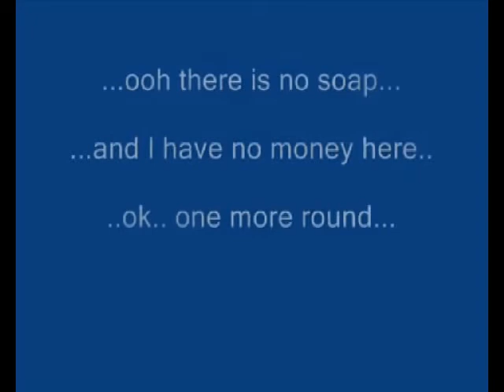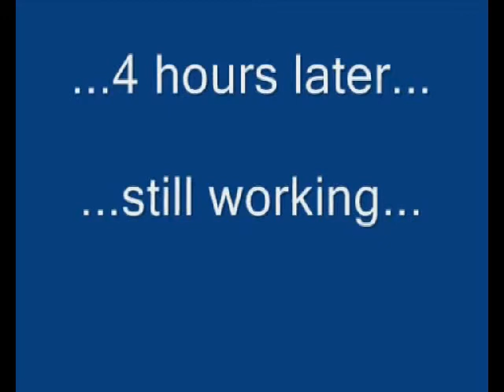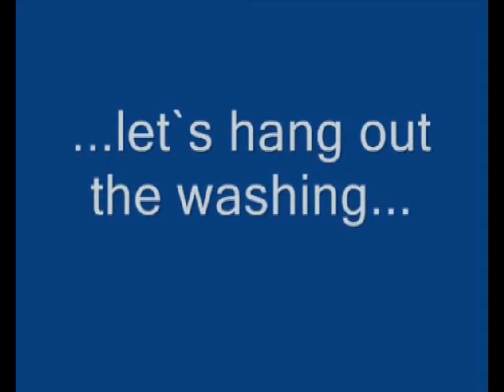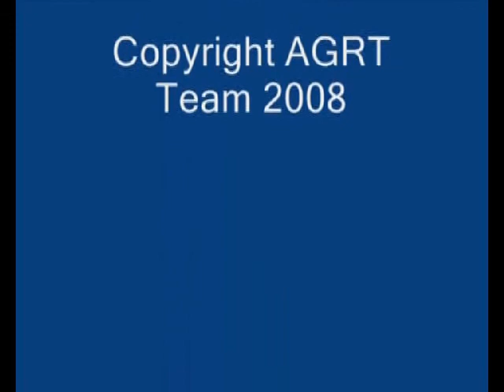Stop Motion Køng Washing at Køng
Special week in KØNG Idrætshøjskole, easter 2008. The students are divided into 6 groups and has been given the task to make a movie with the theme "You and your life". The technique used is "Stop-Motion".